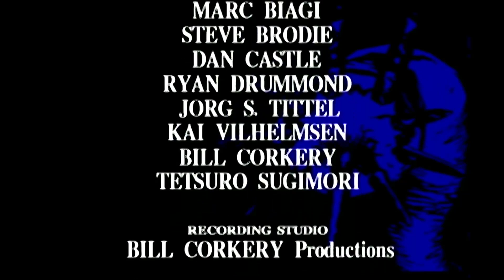Vs Donald Cashman v2 and the Bad Ending [ILLBLEED]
If you'd like to purchase a copy of ILLBLEED on Amazon (I don't recommend...)